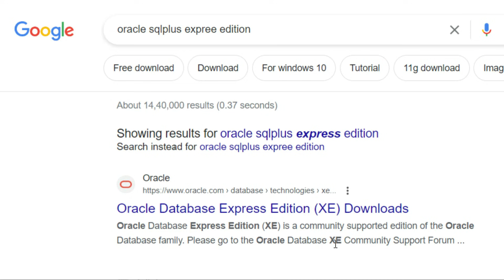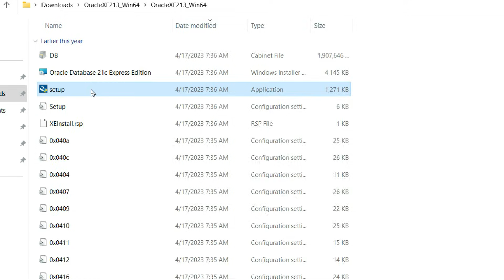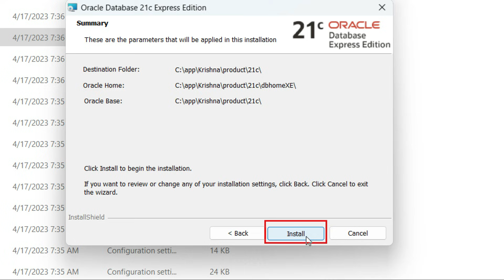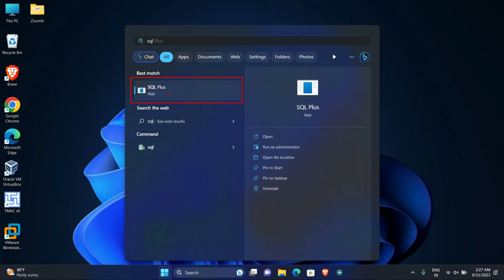How To Install SQL Plus In Windows 11 | How To Download SQL Plus In Windows 11 | Easy Method 2025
Hello Guys. In This Video We Are Learning How To Download and Install SQL Plus in Windows Operating System | Here I have Given You Step By Step Guide  So Watch Full Video To Understand In a Better Way.

Video Achha Laga Ho To Social Media Pe Follow Jarur Kar Lena